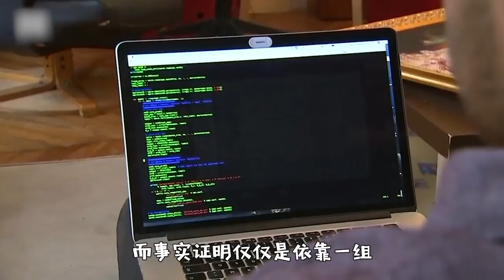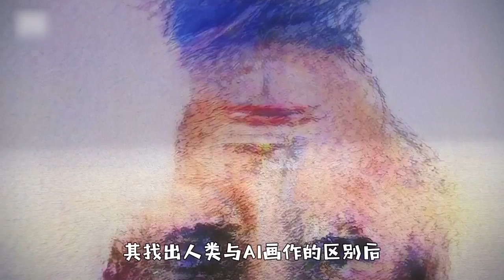人工智能比梵高还强？一幅画卖出43万美元天价，谁都能一键复制！[720P版]